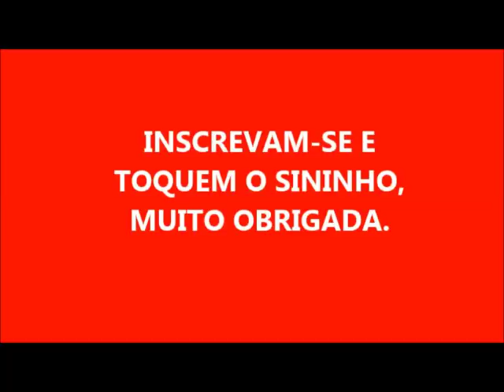XAROPE EXCELENTE PARA TOSSE, GRIPE E BRONQUITE!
2,100 ML DE ÁGUA
3 BETERRABAS
300 GRAMAS DE AÇÚCAR
MAS SE QUISER PODE ACRESCENTAR RODELAS DE CEBOLA E HOTELÃ
EU FIZ DA FORMA QUE EU FAZIA PARA MEUS FILHOS , POIS CRIANÇAS SENTEM O GOSTO DA CEBOLA E NÃO QUEREM TOMAR ,
MAS PARA O ADULTO O IDEAL É QUE SE COLOQUE TUDO.

 AS PROPRIEDADES DA BETERRABA: PARA TRATAMENTO DE ANEMIA, DEPURA O SANGUE, FORTALECE O CORAÇÃO, FÍGADO, VESÍCULA BILIAR, GLÂNDULAS ENDÓCRINAS, OBESIDADE, TUMORES EM GERAL E ACREDITEM ATÉ PARA O DIABETES